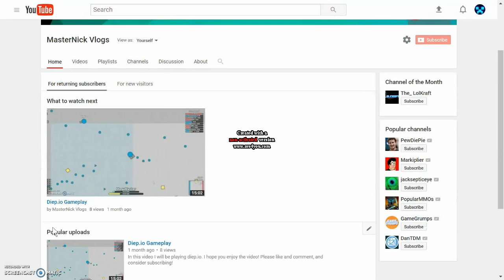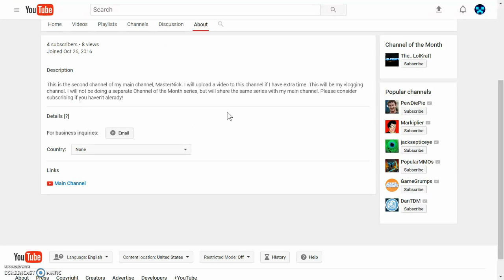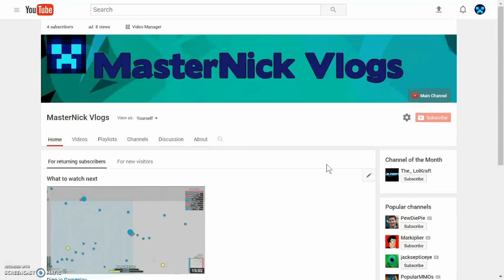My Second Channel